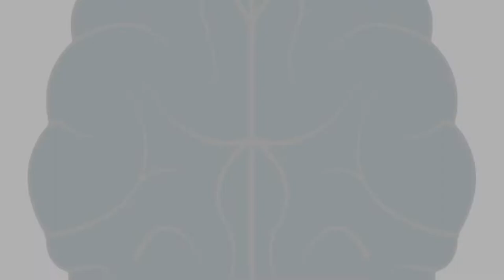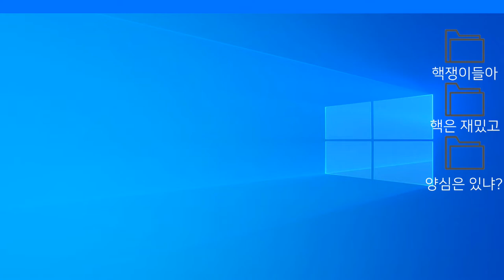스핵맨(스핵쓰는 사람 욕하는 노래)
기획: 왕클세종
편집: GISBY

왕클랜 클원모집 (현재 중단)
14세 이상
S맥셋 이상
굿 인성 보유자
카톡사용자
캐시캐릭맥스

(비번 king)